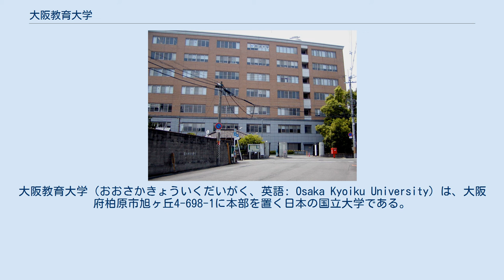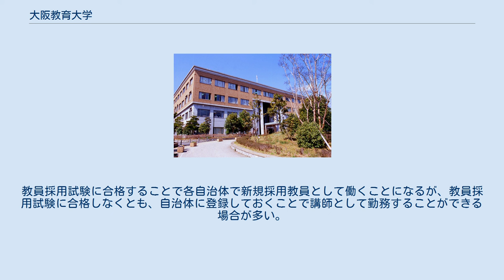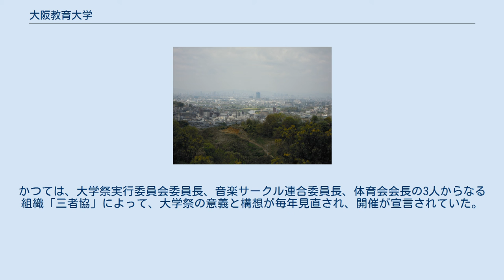大阪教育大学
大阪教育大学（おおさかきょういくだいがく、英語: Osaka Kyoiku University）は、大阪府柏原市旭ヶ丘4-698-1に本部を置く日本の国立大学である。
1949年に設置された。
大学の略称は大教（だいきょう）、大教大（だいきょうだい）、大阪教育大（おおさかきょういくだい）、OKU。
 戦後の学制改革により、1949年（昭和24年）5月31日に大阪第一師範学校、大阪第二師範学校を包括した新制大学として大阪学芸大学（おおさかがくげいだいがく）を設立。
1967年（昭和42年）に大阪教育大学へ校名変更した。
設立以来キャンパスは大阪市天王寺区に所在したが、1990年代に柏原キャンパスが完成し、本部と大半の施設が移転した。
 現在は、大阪府柏原市および大阪市天王寺区の両キャンパスに、教育学部（教員養成課程、教育協働学科）、大学院（教育学研究科、連合教職実践研究科（連合教職大学院））、特別支援教育特別専攻科があり、約4,500人の学生が在籍している。
 大学の公式キャラクターとして、以下が設けられている。
 教育学部の単科大学であるが、2017年度以前には、教員養成課程の他に教員免許取得を目的としない（いわゆる「ゼロ免課程」）教養学科が設置されていた。
2014年に北海道教育大学で大幅な改組が行われるまでは、ゼロ免課程が学科の形で存在するのは大阪教育大学が唯一であった。
なお大阪教育大学以外では、課程の形であれば存在していた。
 2017年度入学生以降 2016年度入学生以前 「大阪教育大学講座に関する規程」によると、以下の講座が設置されている。
 柏原キャンパスからの景色 天王寺キャンパス 池田市、大阪市天王寺区、大阪市平野区に幼稚園、小学校、中学校、高等学校、特別支援学校を持つ。
池田市には全国共同利用施設「学校危機メンタルサポートセンター」が設置され、学校安全、学校での災害被害児童・保護者の心理的ケアの実践・研究を実施している。
 全学の同窓組織として「天遊会」が存在する。
 単科の大学ではあるものの、幼児教育、数学、国語、理科、社会、英語、道徳、音楽、美術、体育など専門分野別に課程が分かれている。
そのため、小学校教員志望であっても、中学校一種、高等学校一種の免許状の取得が可能となっている。
大学院への進学も視野に入れた場合、専修免許も取得できる。
学生の努力次第では、幼児教育の免許、保育士資格、図書館司書の免許も取得ができる。
反面、多くの教員資格を取得しようと考える場合、三回生から四回生にかけて教育実習を多く受ける必要が出てくるため、就職活動が出来なくなるデメリットが存在する。
教育実習中は、講義への出席は免除される場合もあるが、二回生までに取っておくべき卒業要件に関わる単位は免除されないことも多く、計画的に単位をとらなければならない。
三回生までの講義において、教員採用試験に必要な知識についてはある程度網羅されるが、教育法規、中教審の答申などについては最新のものを自ら情報収集する必要がある。
 教育実習は、原則として大阪教育大学の附属校を実習校とする。
母校実習や異なる自治体での実習を希望する場合は早期段階での手続きが必要となる。
附属校での実習は、教員採用試験に直結する実践的な内容になっており、実習生としてあるべき服装、言動、指導案を求められるなど、母校実習に比べてやや厳しいものとなっている。
「子どもと触れ合いたい」という甘い考えだけでは実習を乗り切ることは難しく、一定期間を学校で過ごせば単位がもらえるというものではない。
附属校は教育実験校としての気風があり、そこに通う生徒は、ベーシックな授業スタイルから革新的なものまで柔軟に対応し得ると考えられる子どもたちが集められている。
年に複数回の実習生を迎えているため、教員だけでなく子ども達も授業に対して目が肥えており生半可な授業では通用しない。
実習生は入念な準備をした上で授業をすることが求められる。
 多くの学生が教員になるが、民間企業への就職を考えるものも少なくはない。
その際は教育実習とのバランスを考えて就職活動を行う必要があるため、二回生の段階から進路を考えていないと道が狭まってしまう。
学生課や所属しているゼミの教授は相談に乗ってくれるが、手続き等は自ら行わない限り、卒業後の進路は何も決まらない。
教員採用試験に合格することで各自治体で新規採用教員として働くことになるが、教員採用試験に合格しなくとも、自治体に登...